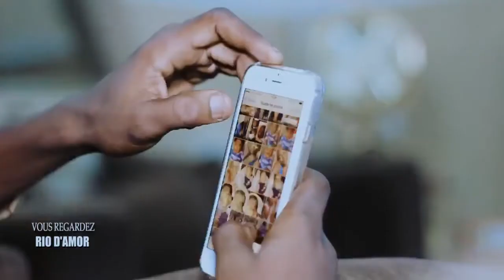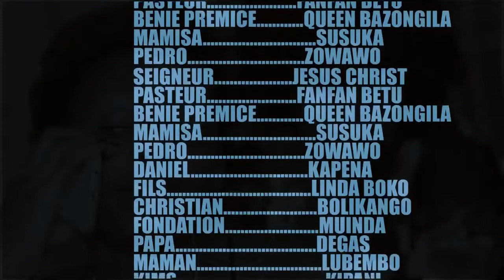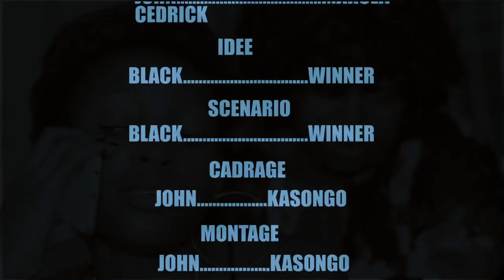RIO D'AMORE EP2